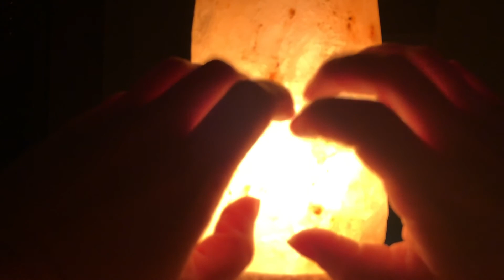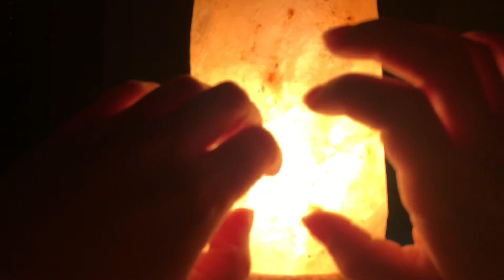ASMR Himalayan Salt Lamp | Yoga Mat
Tapping and scratching on my Himalayan Salt Lamp 🧡 There are other random triggers sprinkled in there, as well 😌 Light rainfall in the background adds another level of relaxation.

Stay Peaceful ✌️